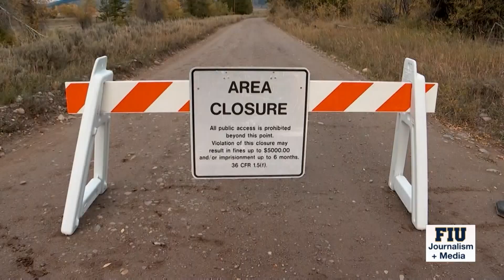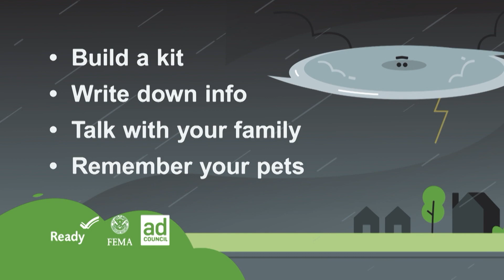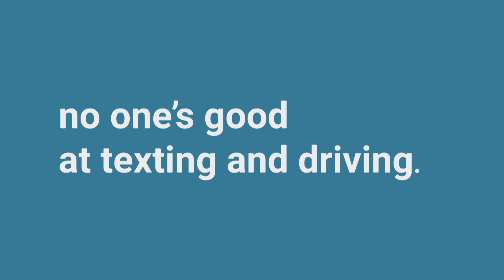Newsbreak 10/13/2021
Newsbreak